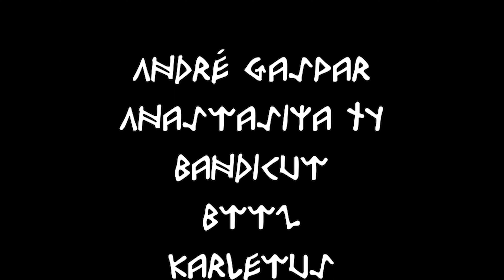KARETURIA MSW '22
No ano passado a Kareturia deu takeover no Meo Sudoeste. Este ano os Karetus voltam ao Palco Meo para mais puxaria. Vêmo-nos lá? 👹👺

Um grande obrigado a todos os que embarcaram nesta aventura connosco:
André Gaspar
Anastasiya TY
Bandicut
BttZ
Karletus
Mark Silver
Marlon Branco
Nazza
Padre Guilherme
Paulinho
Slaim3
Vmbeatz